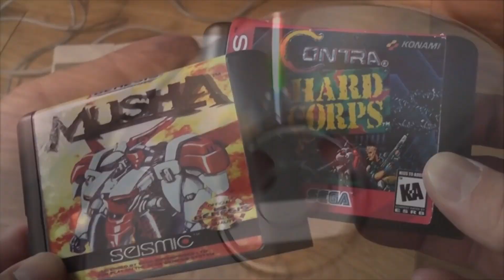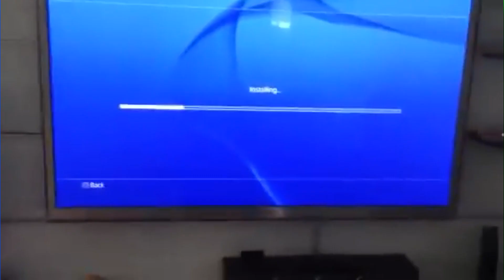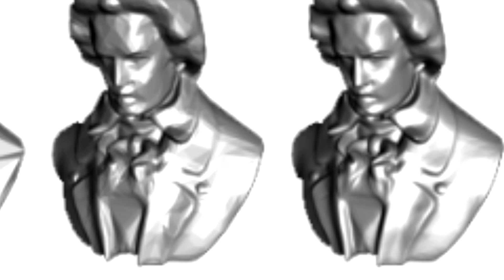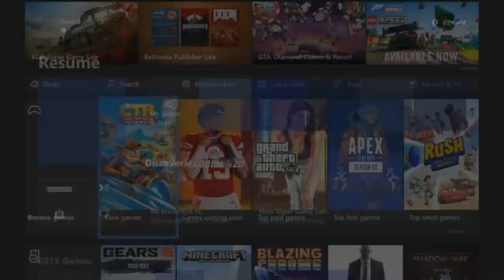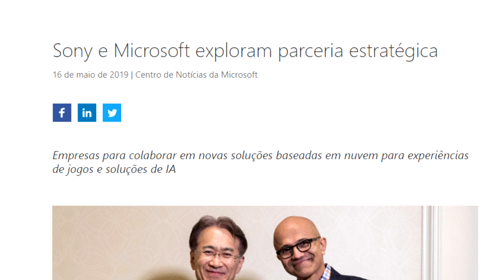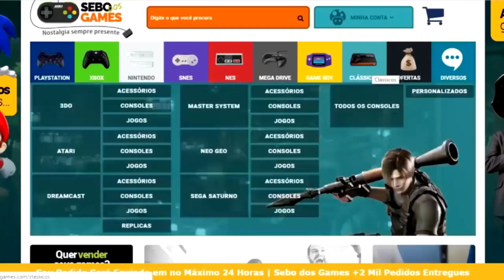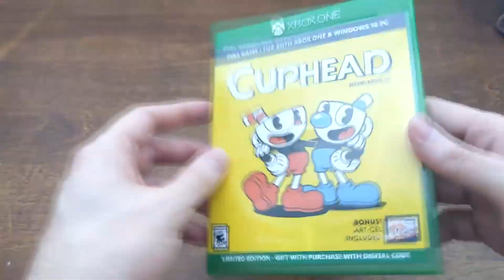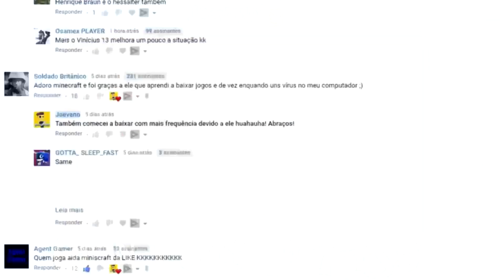Como PS5 e XBOX SERIES X podem DESTRUIR OS GAMES como conhecemos (Opinião)